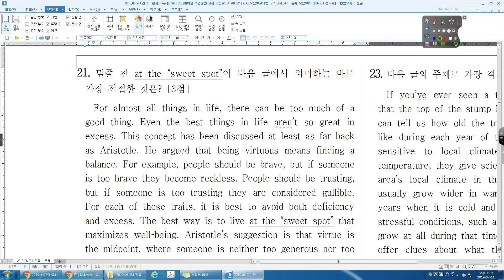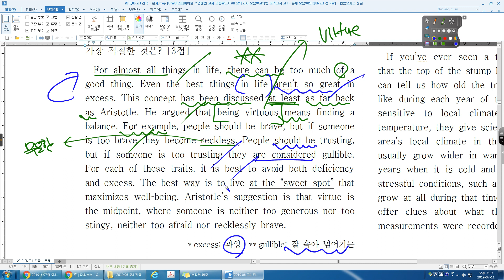19년 06월 고1 전국 21번